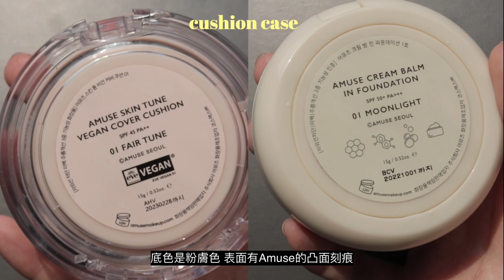AMUSE🌿我的第一個有機氣墊👩🏻‍💻新舊款氣墊評比ON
Amuse其他商品分享
韓系小眾品牌AMUSE來了！最愛的明星奶油底妝、必買腮紅霜、打亮棒、中鏡面染唇釉

底妝FOUNDATION
AMUSE -CREAM BALM IN FOUNDATION
LAURAMERCIER -SECRET CAMOUFLAGE CONCEALER DUO _1N
LAURAMERCIER -SECRET BLURRING POWDER FOR UNDER EYES_1
PONYEFFECT -COVERSTAY BAKE&FIX POWDER

刷具BRUSH
LAURAMERCIER -CAMOUFLAGE POWDER BRUSH

我的膚質是中性偏乾
My Skin Type : normal skin